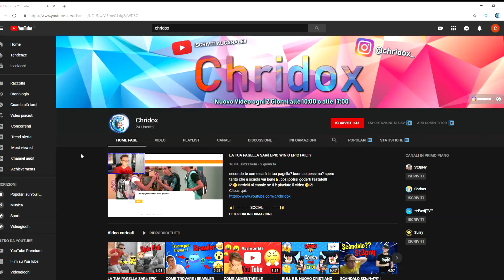NUOVA MODALITà SCATTO DELL'ORDA!! Fortnite ITA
scatto dell'orda! questa nuova modalità di fortnite è fantastica😆